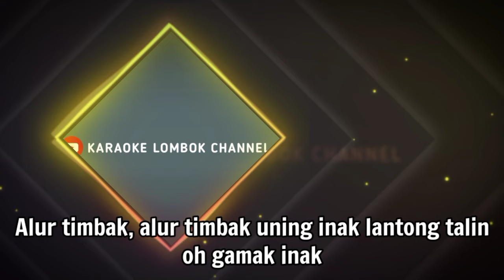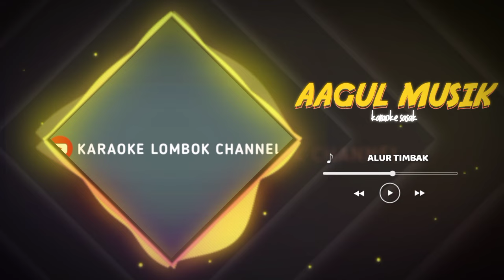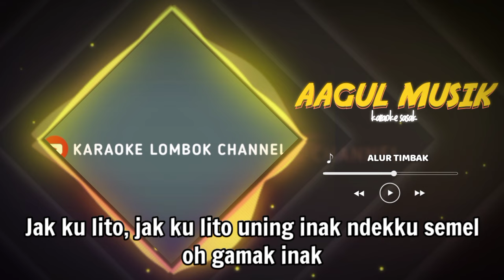KARAOKE SASAK ALUR TIMBAK VERSI KECIMOL AAGUL MUSIK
KARAOKE SASAK ALUR TIMBAQ

Yuk temen temen yang suka karaoke versi kecimol lombok  silahkan, karna disini kami menyediakan berbagai macam lagu - lagu sasak daerah yang kami suguhkan buat anda pecinta karaoke.